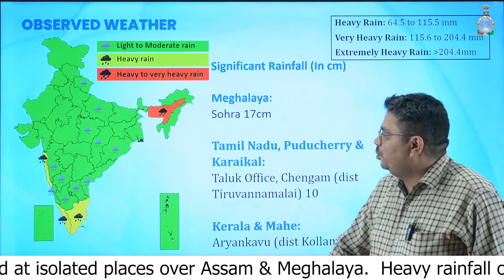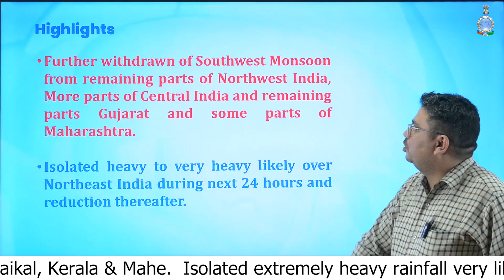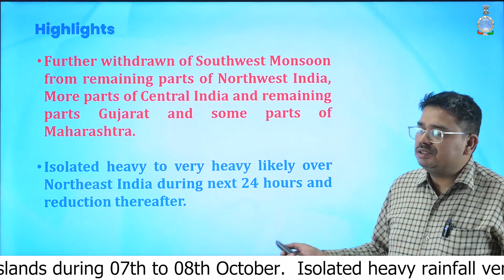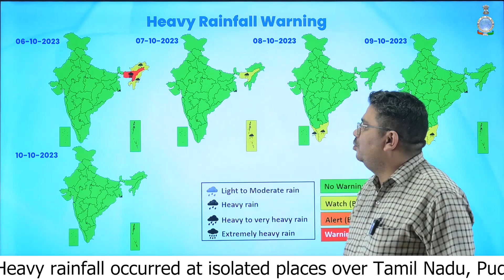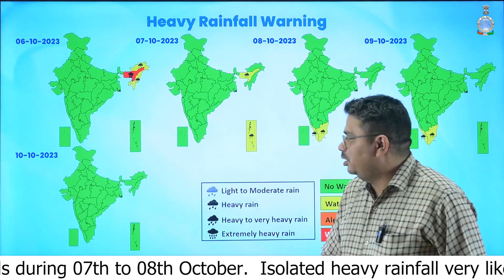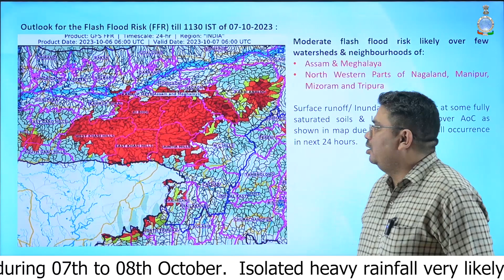Monsoon has withdrawn from most parts of Northwest, Central and West India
Further withdrawal of Southwest Monsoon from remaining parts of Northwest India, some more parts of Central India and remaining parts of Gujarat and some parts of Maharashtra.

Heavy Rainfall activity over Meghalaya likely to reduce substantially from tomorrow.